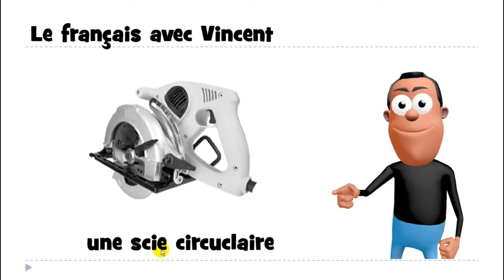Француз тілін білу # 1 mot # une scie circulaire